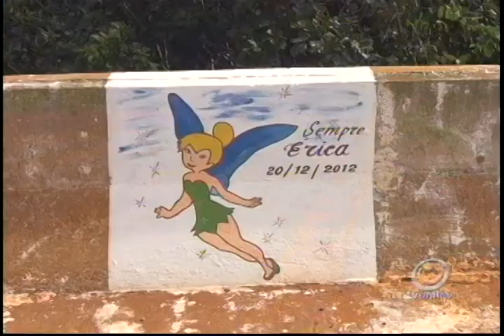Aconteceu ontem o julgamento do caso Érika em Cardoso, SP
Apesar de a vítima ser de Votuporanga e ter sido sequestrada ao sair de um supermercado do município, o corpo da mulher foi encontrado em Cardoso, onde também o crime teria se consumado, por isso o julgamento foi realizado na cidade.